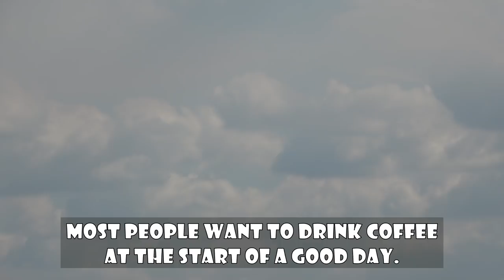It's easier to feed a cat that comes to your table than to fire it. Today I must be kittens' mother.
Most people want to drink coffee at the start of a good day. Maybe with seascape and music. Actually, it might be better to be with a few friends. Do not worry. You will never be alone in this country. You can never drink a cup of coffee alone. Your friends or dudes will notice you. If you are an animal lover of course. Please don't be one of those people who ignore the hungry cats that come to their table.

Did you know that these cats were kicked out of many tables before they came to this table? The purpose of this channel is to prevent you from becoming one of the mean people at that table. We have no right to usurp their habitat and ignore them. Remember. They need us and we need them. Humans and animals were created as a whole.

Important explanation: Please stop blaming us for every kitten you watch on our channel. As if we gave birth to these kittens. There are millions of stray cats living in our country. We sterilize stray cats as much as we can. Could you handle millions of cats? It is very easy to write a comment.

These kittens are not motherless or fatherless kittens. These kittens were not created with my sperm and my wife's egg. If we had such power, we would have a baby of our own. Our channel sterilizes 10-20 cats monthly, depending on our income.

Let's treat this kitten's eyes with eye drops and eye cream. Treating feral kittens can sometimes be difficult. But seeing it healthy is worth it.

If you like the video, please don't forget to press the like button. You can support stray cats by watching other videos on our channel.

Have you watched kittens whose mothers are missing? I must be their mother. I continue to be a mother to motherless kittens. Kittens think I am their own mother. I'm about to really believe that I'm their mother. Motherless kittens we found on the street 15 days ago. Unfortunately, despite the long wait, the mother cat did not return. We are worried about the life of the mother cat. We brought the kittens home after 1 week of waiting.

Motherhood entails great responsibility. If you are a mother, you should take care of your babies 24 hours a day. Since we first met, kittens have thought of me as their own mother. Now I'm starting to believe that too. These kittens are always hungry. They are literally monsters. I feed these kittens every 6 hours. With breast-milk substitutes, dry cat food and wet cat food. All kittens were health checked. They now recognize my voice. It will be enough for them to hear my voice to come out of the cat house.

Food list for kittens:
*At night, the food menu usually consists of dry cat food. Hearing this crunchy cat food sound every night is priceless.
*In the morning, it's time for kittens to drink breast-milk substitutes.
*At noon, we have wet cat food on our menu for kittens.
*You can drink fresh water every hour in our menu.
*Unlimited love after every meal.

Summary: The cute tiny kittens. Unfortunately, their mother has been missing for a week. I think the kittens are 6-8 weeks old. I found the kittens who lost their mothers at the parking garage gate of the site. This place is too dangerous for them as there is a car entrance and exit. I moved them to a safe area. It's not very far. I just moved them 30 meters forward. I hope nothing bad happened to the mother cat. I will be the mother of the kittens until the mother cat returns. As the days go by, I worry more and more about the mother cat. I created a safe environment for them in the garden of the house I live in. They were checked by a veterinarian. Everything is OK. Except for the one thing missing from this happy family picture. Me and the kittens are looking forward to the mother cat.

Greetings from Adorable Paws. There are many stray cats living in our country. We have a dream. We established this channel to make this dream come true. Building a natural habitat for homeless animals. We are just at the beginning of the road. We believe we will make this dream come true one day.

➡The motto of our channel;
Love, feed, neuter and protect animals. ''TNR'' - “Adopt, Don’t Shop”

I prayed every night to have a daughter. God sent me the cat Asia.